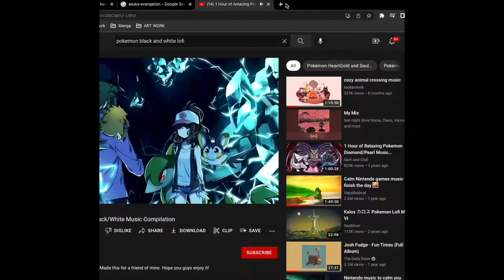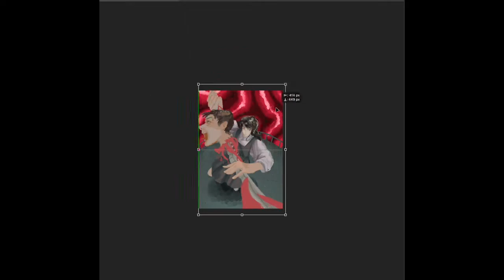CSM | Asa Mitaka SPEED PAINT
Speed paint of Asa Mitaka from Chainsaw Man